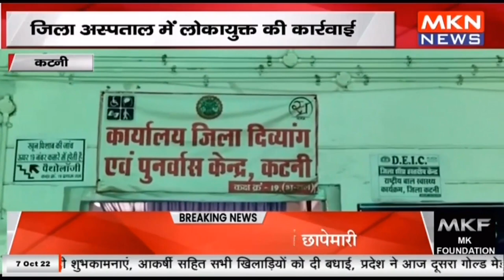कटनी - जिला अस्पताल में लोकायुक्त की कार्रवाई, रिश्वत लेते हुए अस्पताल का बाबू गिरफ्तार